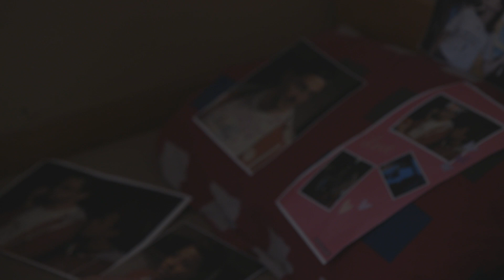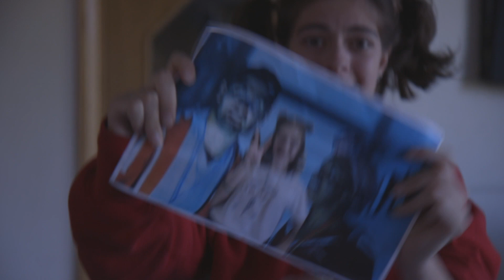NIGHT PATROL - SUZI SUZI - DOCUMENTARY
Night Patrol mega-fan Suzi and her brother arrive at Summer Camp in search of Ed and Amelia.

Made by the students at Young Film Academy's Residential Filmmaking and Screen Acting Summer Camp 2019.